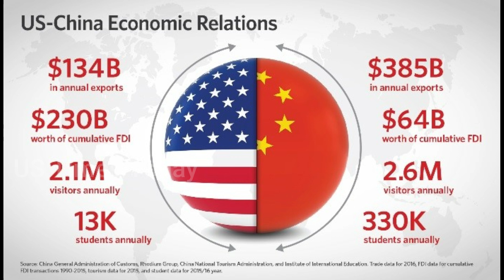The different ways Biden and Trump will shape US trade policy with China | US-CHINA RELATION